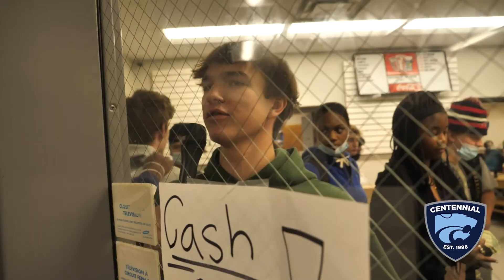CHS Newscast for Friday, October 1, 2021